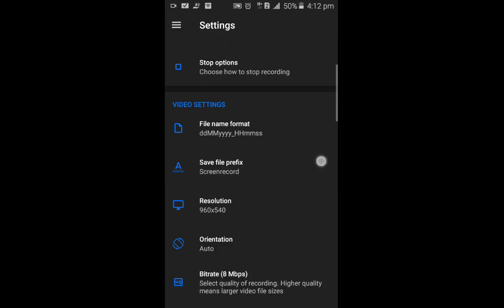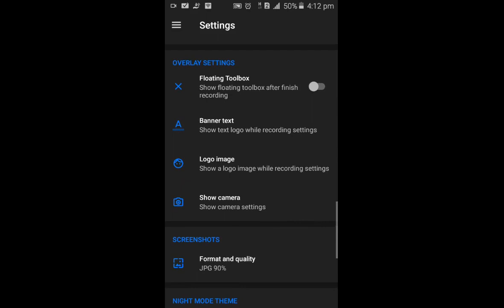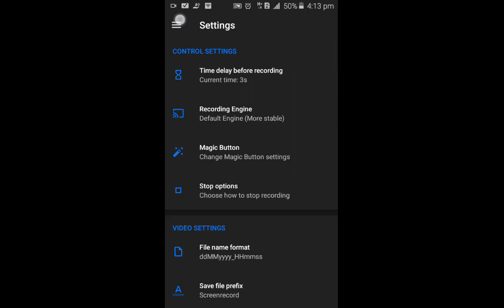HOW TO SCREEN RECORD WITH ANDROID PHONE - android app with lite in size, easy to use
In this video includes, introducing a good mobile phone screen recorder with small size and also it have good features.